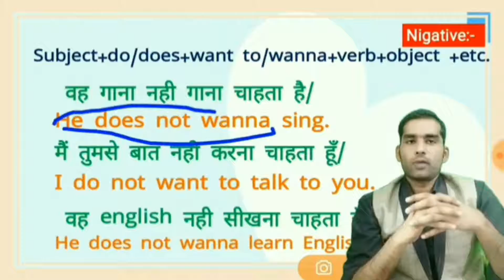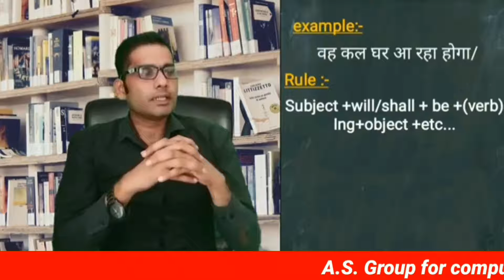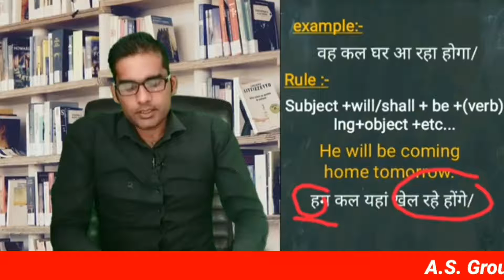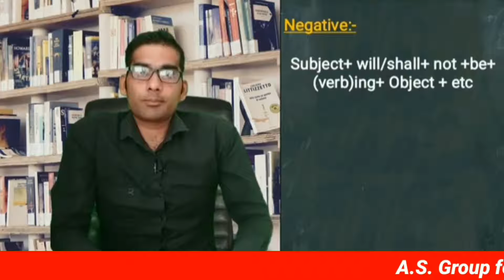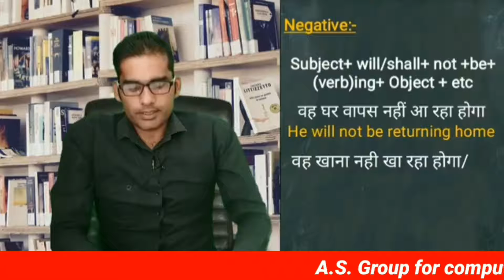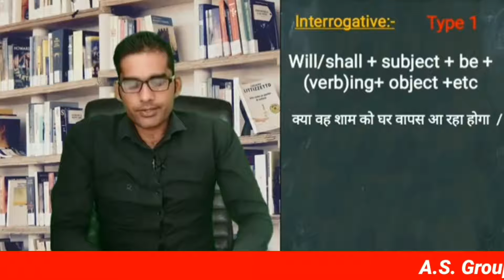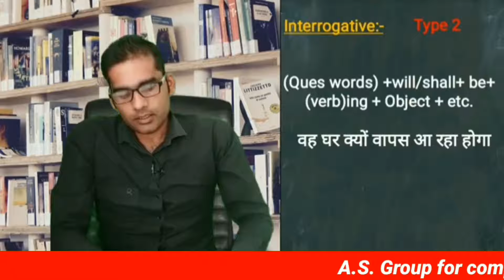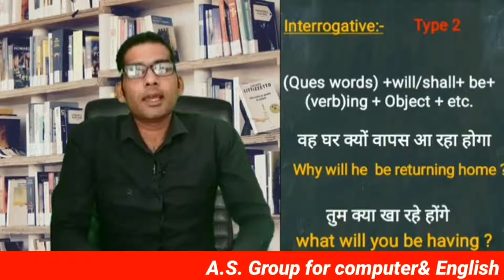Future ContinuousTense || English speaking course || asgroup english speaking course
The A.S. Group  English Coaching at ghatampur now a leading institute, was founded by Mr. Amir Sohel. A.S. Group English institute imparts basic to advance English learning to the students of UPSC, SSC CGL, Bank IBPS, CPO, NDA, CDS, DSSSB and other competitive exams. The A.S. Group English Institute also provides a Paid Online Course/class of English for beginners be it school students or aspirants of various competitive exams and others.
• "Distance must not be the barrier in accessing quality education" This has been the idea behind launching 'Online Course' and 'The A.S. Group English YouTube classes'.

MY GEARS :-

50MM LENS

Playlist links